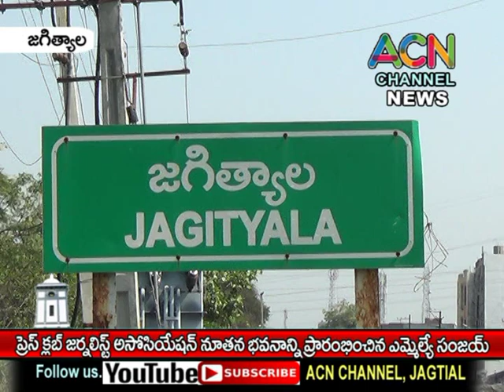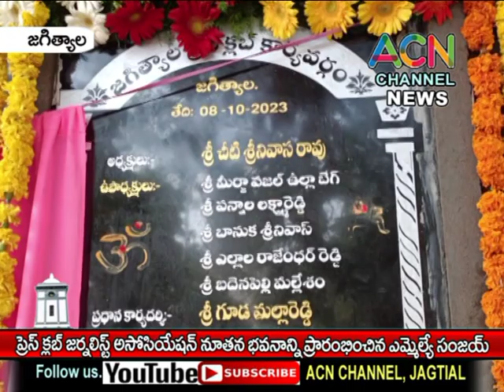జగిత్యాల ప్రెస్ క్లబ్ జర్నలిస్టుల నూతన భవనాన్ని ప్రారంభించిన ఎమ్మేల్యే డా. సంజయ్